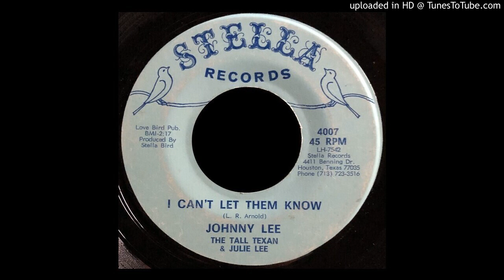Johnny & Julie Lee - I Can't Let Them Know - Stella 45 (TX)